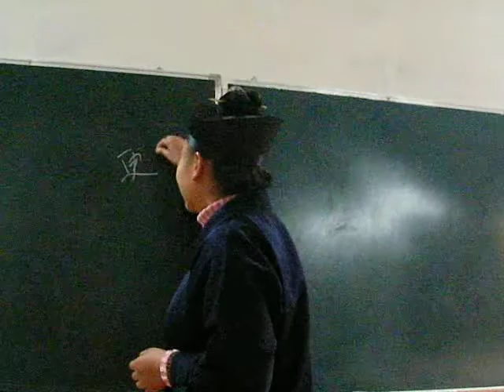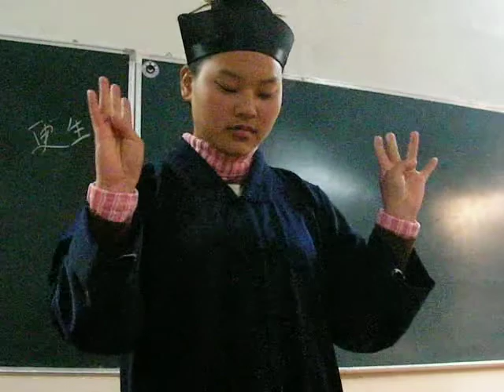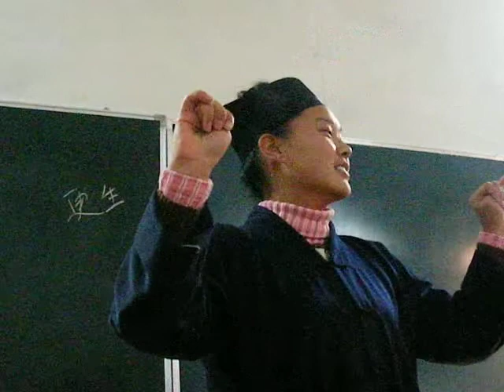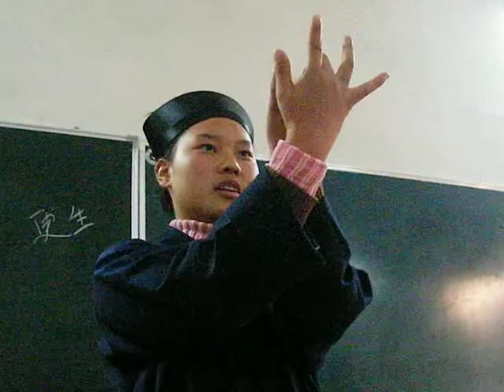Séance de Transmission des mudras Taoistes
Extrait d‘une session d’enseignement de mudras lors de la formation des maitres de rituels taoistes en Chine (dec. 2008)
Ces formations sont interdites aux personnes extérieures et ont donc jamais été filmé

Date: 16-dec 2008 file SANY0057